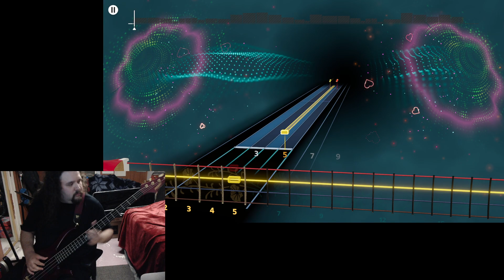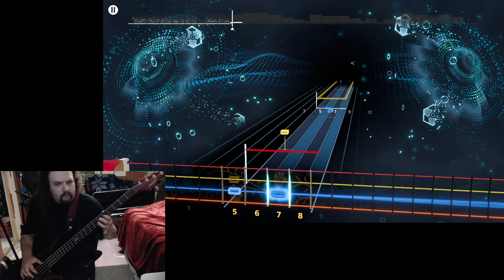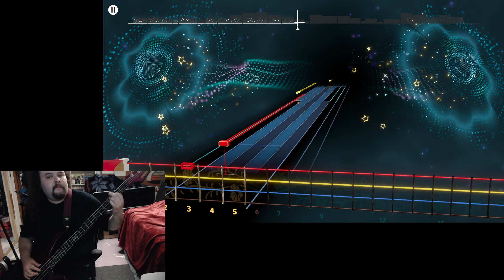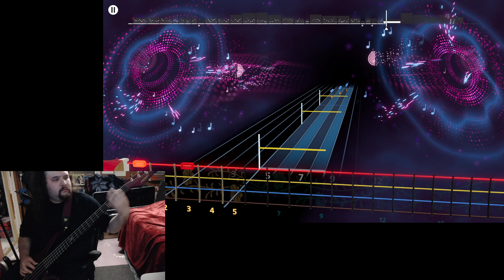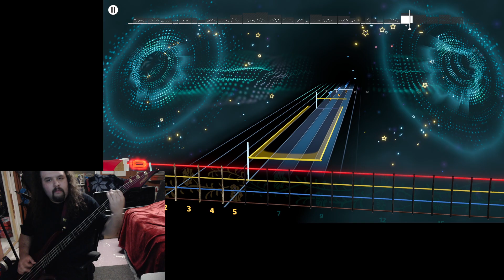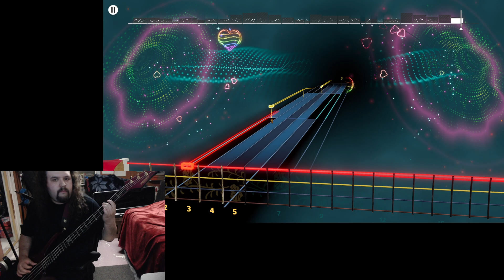RS+ Bass Sightread Just a Game by Triumph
I asked the Rocksmith+ community to pick a Triumph song and this was the first one picked so I played it. I actually really enjoyed this song as a whole. I need to play more Triumph!